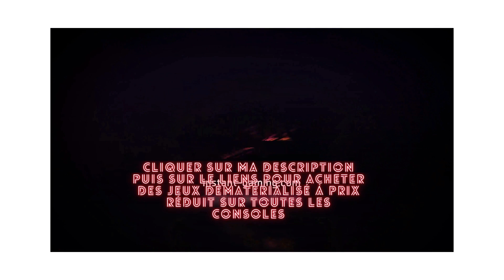⚡GAMEPLAY AVANT SA SORTIE🔥AVATAR FRONTIERS OF PANDORA 🔥 TUEURDEBIKETTE⚡